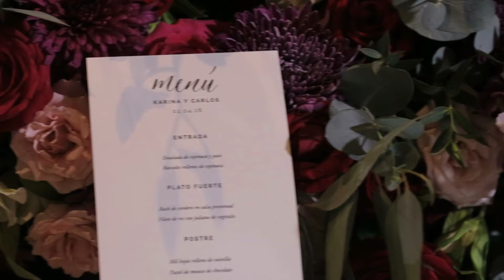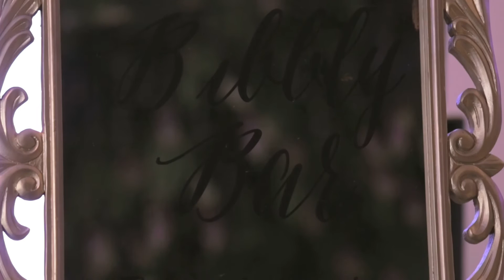Montaje de boda Secrets the Vine